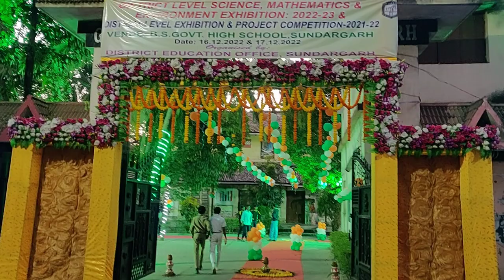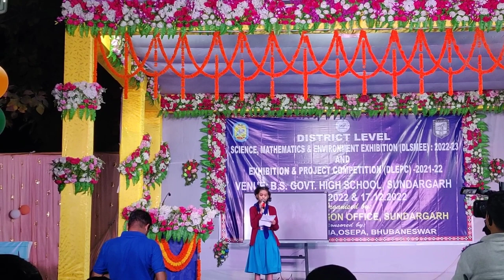Dist level Science exhibition at Govt B.S High School Sundargarh # Subscribe , like and share #😘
Dist level Science exhibition at Govt B.S High school sundargarh